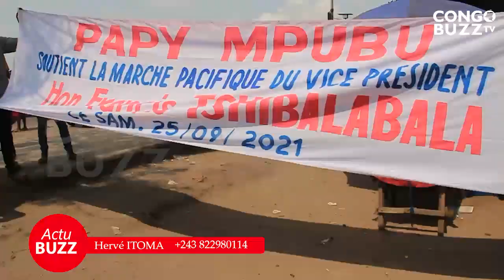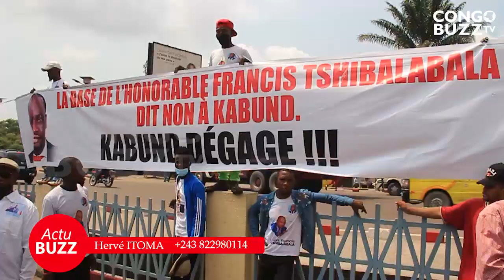DOSSIER KABUND : LA JEUNESSE DE L'UDPS EXIGE SON DÉPART DU PARTI